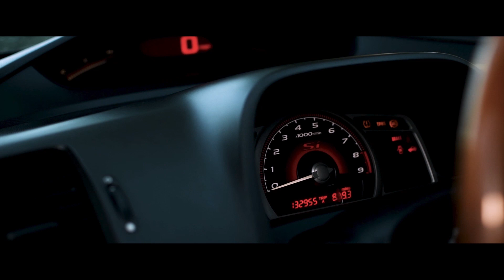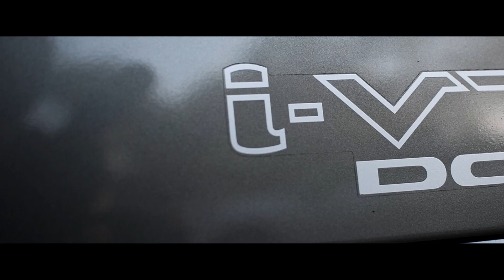We dented JOSE'S car !!!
today was a really amazing day we got a lot done, i wanted the car video to be longer but we didnt have a lot of time, we made jose belive we dented his car it was actually really funny to see him like that, btw the dent was already there before we started